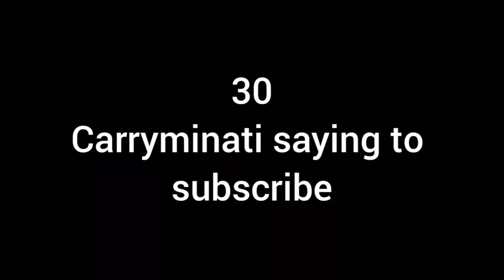mere bachpan ke din Kitne ache the din || Saturday night vlog|| Dadi ko dekh kar Bache pagle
assalamualaikum dear friend kse hen ap sab umeed krti hn kheriat SE honge allah pak apko hamesha kush rakhe ammeen

dawat vlog
dawat preparation vlog
macaroni recipe
Tikka biryani recipe
family vlog
family enjoyment family vlog
daily routine vlog
Pakistani mom rutine vlog
Pakistani busy mom
Pakistani vloger